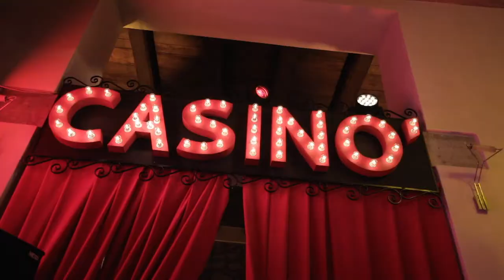Federica 18's birthday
Federica’s 18th Birthday Party 🎈.
My first daughter.

outfit Atelier Giada Curti Francesco Riva Ricci E Capricci Marian
allestimenti GeG Party Service allestimenti d'errico Fratelli Pizza srl Flover L'Asso dei fiori flowers designer CasinòParty Feste Ed Eventi Specchio Magico Photo Booth Puerta del Sol Animazione All Party Cira Lombardo
music dance Dj Mirko Coppola Elisabeth Santoro Raoul & Swing Orchestra
phographer Di Fiore fotografi Tina Peluso Fotografia Federica Napolitano
videomaker Francesco Caliendo Photographer Weddings Luxury Antonio Guastafierro
venue Villa Montesano
cake Lilia Ferraro
rentcar Gabo